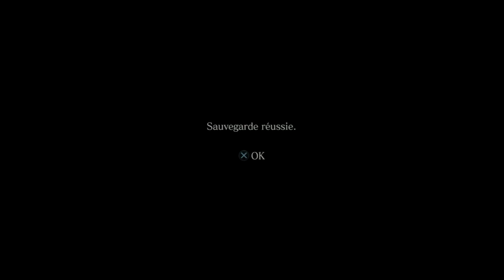[FR][Walkthrough Découverte] Resident Evil 6 - Ada - Chapitre 5.[Fin]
²²²Ada a récupérer un hélicoptère afin de prêter main forte à la population mais surtout à Leon qui se retrouve une nouvelle fois contre Dereck Simmons. Mais Ada a un autre problème en tète, trouver le QG de Carla et détruire toute les preuves...
Comme je l'ai dis dans la vidéo, dommage qu'il y est pas une vidéo sur l'état général de la ville, ne serait que pour clôturer "la zone" une vrai fin de RE6 quoi et pas une fin de chapitre, regardez la vidéo pour mieux comprendre mes dires ^^